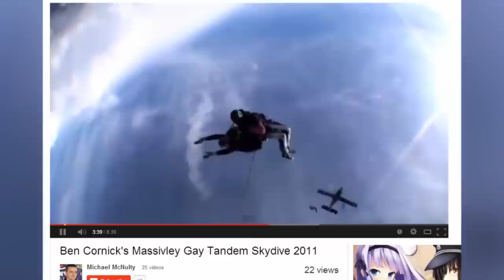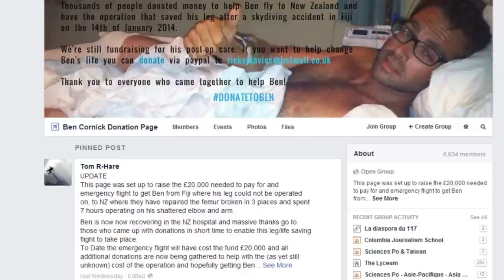Ben Cornick survives 12,000 ft fall after skydiving accident in Fiji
Ben Cornick, 31, defied death after a 12,000-foot skydiving jump in Fiji went horribly wrong and he crash-landed against the back of an open van, fracturing several bones, on Tuesday. Cornick, who had been working as a skydiving instructor with Skydive Fiji, was attempting a difficult high-speed 'swoop landing' when he lost control of the parachute's steering toggle. He smacked into the van parked on the landing strip, breaking an arm, shattering an elbow and cracking his right femur in three places. It was later determined that he had also broken his hip bone.

Cornick, who was not insured for jumps not associated with his work — this one had been on on his own time — was unable to receive the treatment he needed, as doctors in Fiji were not equipped to deliver the level of care his injuries required. Cornick had to be transported to Auckland, New Zealand, but the emergency flight service wouldn't move until they received payment up front, and the delay put Cornick at risk of losing his leg to infection.

To collect enough money for the urgent care, Cornick's cousin, Ricky Davies promptly put together a donations page on Facebook, and contributions reached the flight price within hours.

Friends, fellow skydivers and total strangers chipped in to get about $50,000 together. Cornick is getting the need he cares and will hopefully soon be able to return to the U.K. to see his family, including his young son, Alfie.